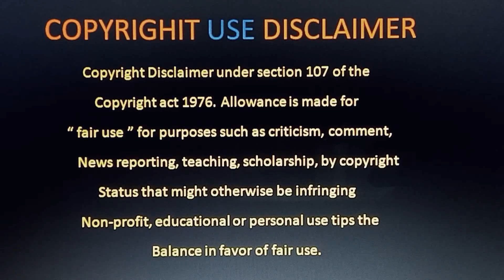Immaculate Review Telugu | Immaculate Movie Review Telugu